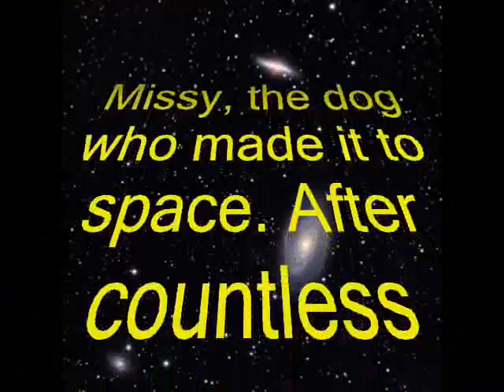Giz and Miz go Star Wars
THis is a star wars take off.